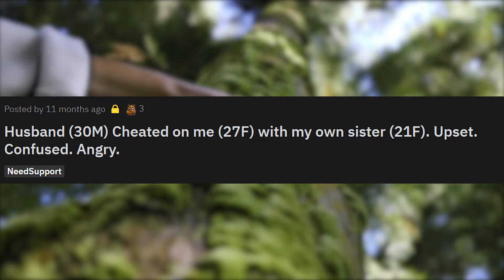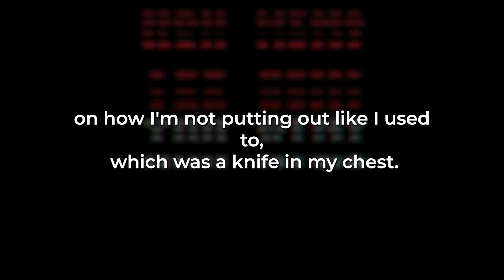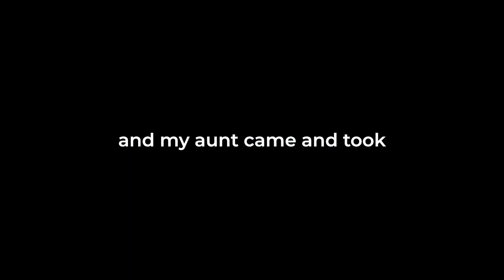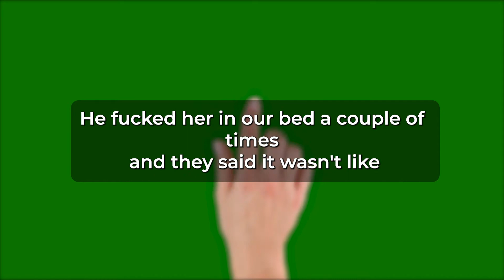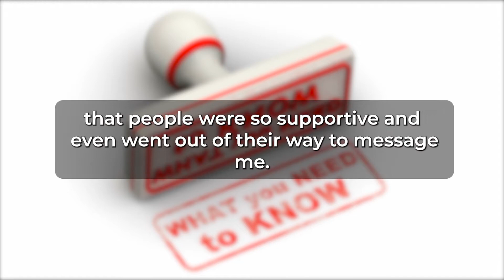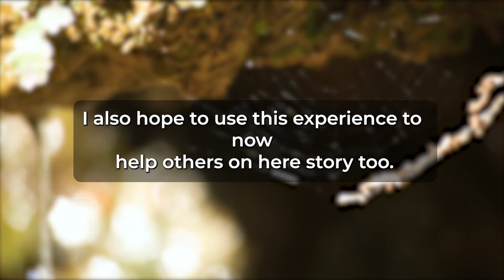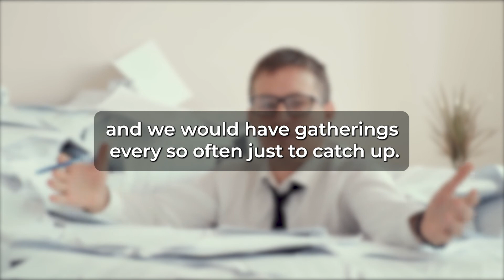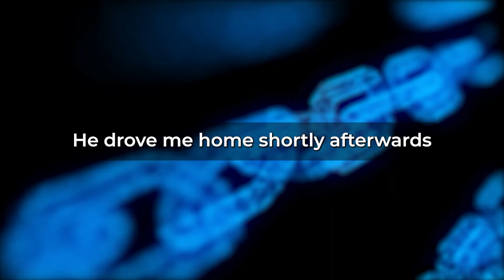My Husband is Sleeping With My Own Younger Sister (Reddit Cheating)